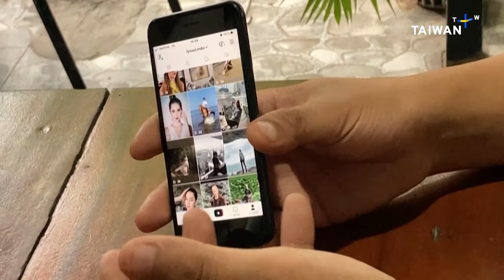Transnational Fraud in Asia, What's Up Taiwan – News at 10:00, October 14, 2024 | TaiwanPlus News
In today's show:
- Online Fraud and Deepfakes Rising Dramatically in Asia: U.N. Report
- Tokyo Expands Flood Tunnel System in Response to Climate Change
- Taiwanese-American Couple Grow Taiwanese Produce in California
- Mazu Temple Sets Up Restoration and Conservation Center

📹 Reporter(s): Ethan Liu